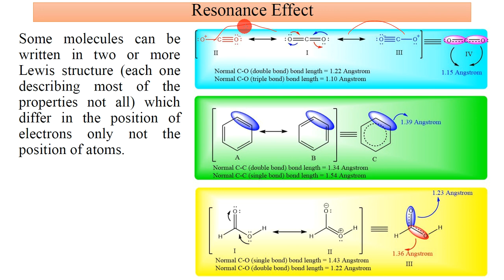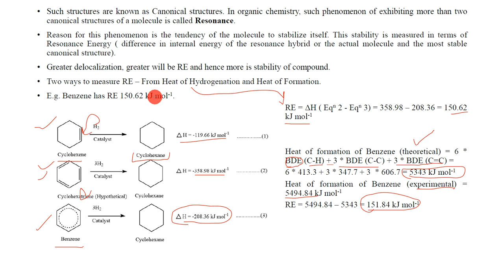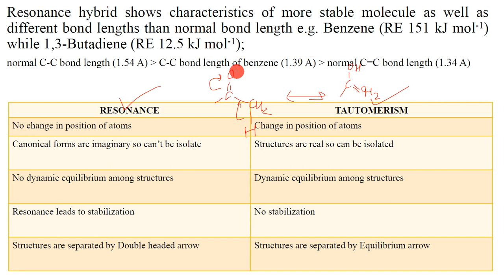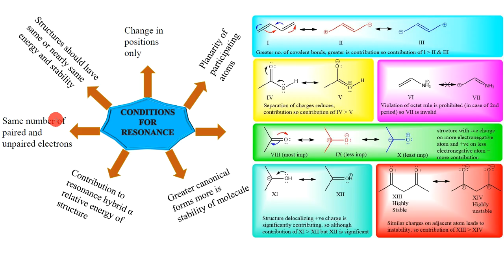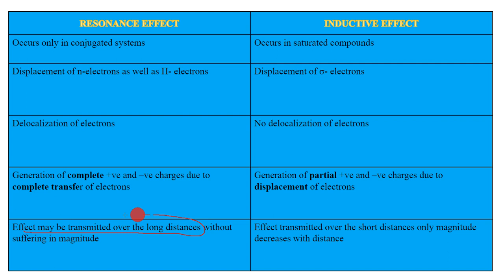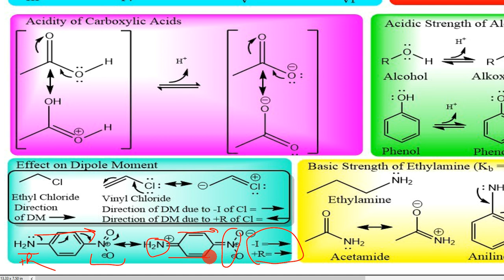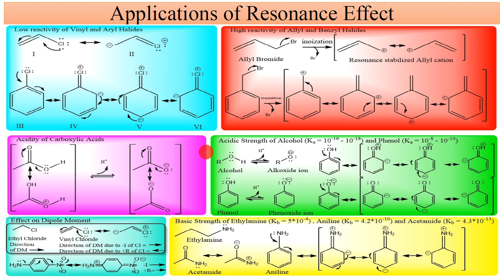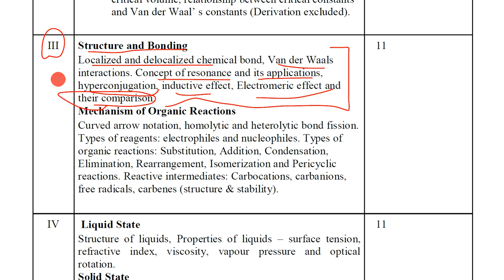Part 3: Structure & Bonding (Resonance, Resonance Effect, and Hyperconjugation)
The video consists of a lecture series to educate students about the Structure & Bonding chapter of the KUK Syllabus of Bachelor of Physical Science (B.Sc. Non-Medical & B.Sc. Medical) for 1st Semester.

The video has been recorded by Apowersoft Screen Recorder.
We acknowledge its contribution.